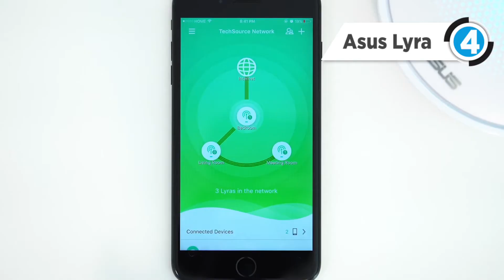TOP 4: Best WiFi Mesh Network Systems 2017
If you have a huge house with Wi-Fi dead zones, then a multi-node system might be a better solution than a traditional wireless router and extenders. Our video showcases the best 4 wifi mesh network systems of 2017.